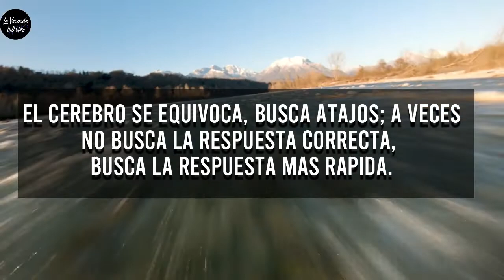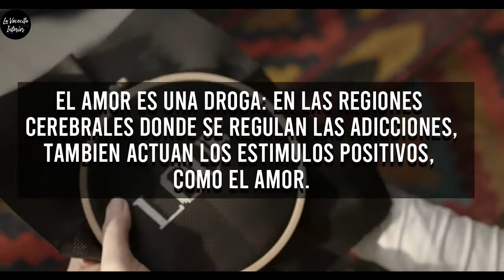CURIOSIDADES SOBRE EL CEREBRO | Ya las sabías ???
Curiosidades sobre el Cerebro.

Frases tomadas del Libro " Cuestiones Psicológicas" de Belén Jacoba y Rosa Iglesias.